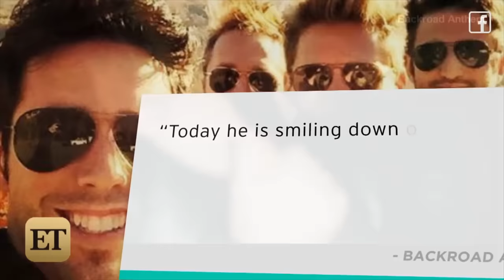Craig Strickland's Band Remembers Their Singer:'He Will Always Be With Us'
After the missing country singer's body was located on Monday, his Backroad Anthem bandmates posted a touching memorial on Facebook.